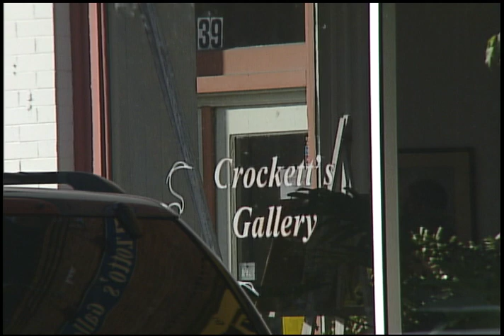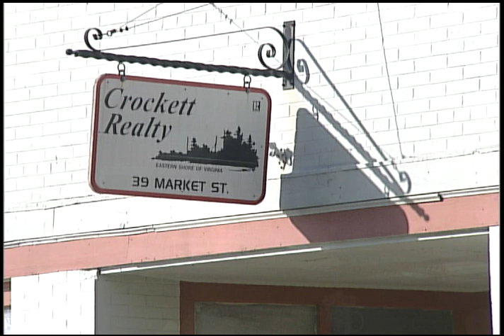Travels With Charlie: Willie Crocket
In this segment of Travels With Charlie, reporter Charles Paparella reintroduces us to Willie Crocket. Scorchy Tawes did several stories with Willie, a well-known painter in the area. Years later, Willie is still painting and cracking jokes. Learn about this artist in this segment of Travels With Charlie.